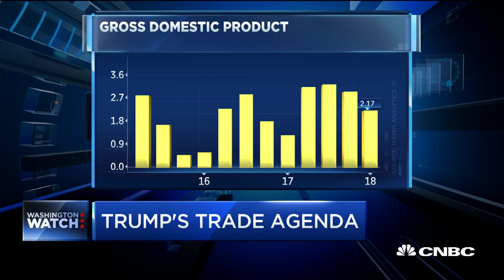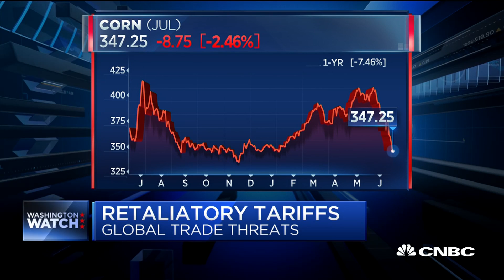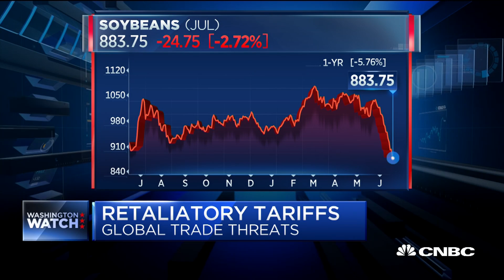Sen. Rounds: What the economy needs to shoot for 4% growth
Sen. Mike Rounds (R-S.D.) discusses the Trump administration's trade agenda and its effect on the U.S. economy.